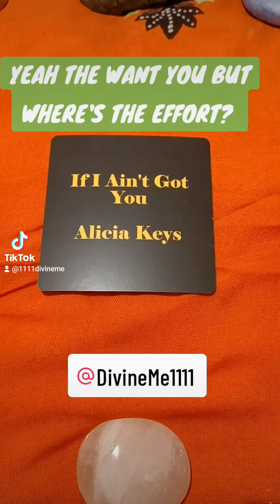Where's The Effort?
Channeled Song(s) 💜 Alicia Keys - If I Ain't Got You

♈️ ♉️ ♊️ ♋️ ♌️ ♍️ ♎️ ♏️ ♐️ ♑️ ♒️ ♓️  $10 30 Min Messages for ALL zodiac signs. ♈️ ♉️ ♊️ ♋️ ♌️ ♍️ ♎️ ♏️ ♐️ ♑️ ♒️ ♓️